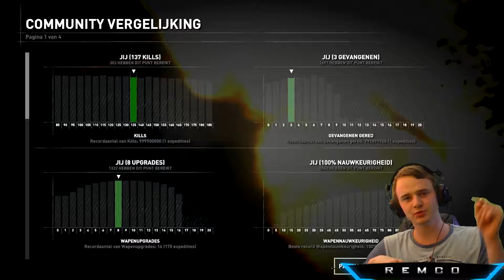Rise Of The Tomb Raider DLC Cold Darkness #5 eindigt met een knal !!!